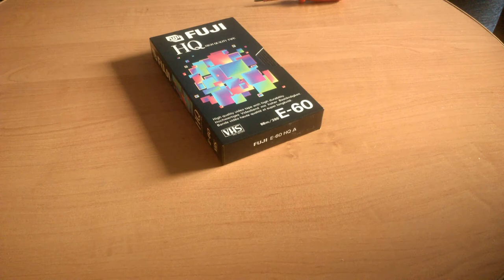[DIY|VHS Cassette] How to increase of Miliseconds at VHS Cassette